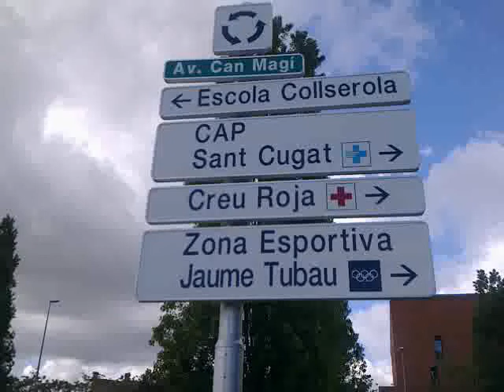ZONA ESPORTIVA-JAUME TUBAU-SANT CUGAT-SPRING-2011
ZONA ESPORTIVA-SANT CUGAT-23/04/2011-CATALUNYA-SPAIN.